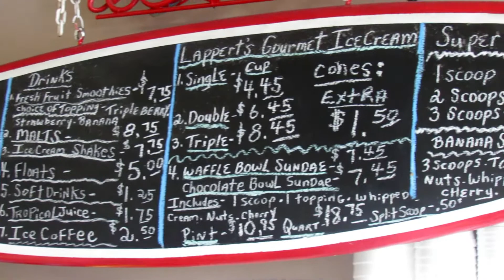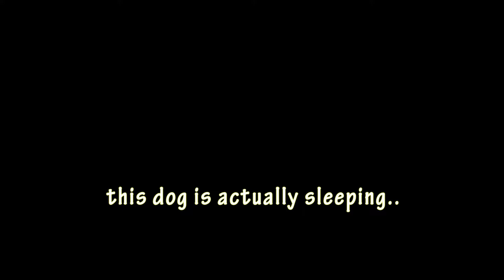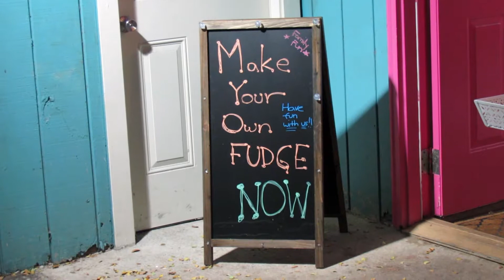That Hawaii Layover Though Part 1 (Lara Craft Travels ✈️ - Flight Attendant Life ) Vlog#3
Sometimes, being on reserve takes you to having a 24-hour layover in Hawaii. Not bad. :)